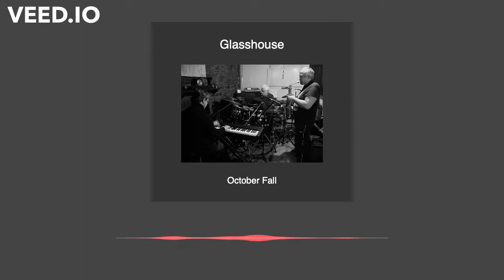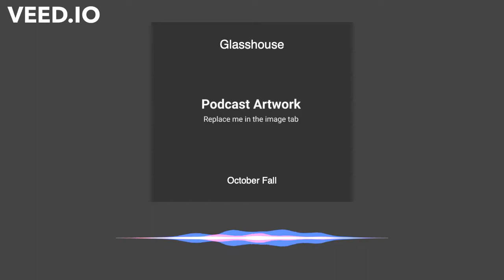October Fall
Live in the studio improvisation by Glasshouse: James Hancock Evans, Piano; Lee Relfe, Saxophone; John Franks Drums & Percussion.